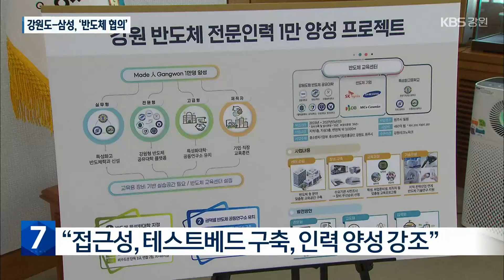강원도-삼성, “반도체 산업, 강원권 확장 협의” / KBS 2023.03.29.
[앵커]

 정부의 수도권 반도체 메가 클러스터 조성 계획에 원주가 소외되면서 강원권 확장을 요구하는 목소리가 커지고 있습니다.

 이런 가운데, 오늘(29일)  박승희 삼성전자 대외협력 사장이  강원도청을 방문해, 반도체 산업 문제를 협의했습니다.

 어떤 이야기가 오고 갔을까요?

 고순정 기자가 취재했습니다.

 [리포트]

 강원도청을 방문한  박승희 삼성전자 대외협력 사장.

 김진태 강원도지사와 원강수 원주시장이 자리를 함께하고, 반도체 산업 문제를 협의했습니다.

 김진태 도지사는  원주가 반도체 산업 인프라 확장에  최적지라는 점을 강조하고,  강원도에 대한 투자와 사업 확장을 요청했습니다.

 기존 용인 클러스터 예정지와의 접근성과  반도체 산업 생태계 조성을 위한 테스트베드 구축 계획을 설명하고, 국비 200억 원이 투입되는  반도체 교육원 등  인력 양성 계획도 중점적으로 내세웠습니다.

강원도는 올해 6월 강원특별자치도가 출범하면 각종 규제 완화 특례를 통해  기업 하기 더 좋은 환경이 될 것이라는 점도 강조했습니다.

 40여 분간 이어진 면담에서 삼성 측은  강원도 반도체 교육센터의  인재 양성에 협력하고, 각종 교육 관련 사회공헌 사업을 강원도에서 추진해 첨단산업의 저변 확대를 돕겠다고 약속했습니다.

 하지만,  울산 등 다른 지방 과학기술원과  체결한 반도체 계약학과 개설이나  반도체 공장 개설 등  직접적인 투자에 대한 언급은 없었습니다.

 [정광열/강원도 경제부지사  : "삼성의 입장은 이렇습니다. 인자가 충분하고 여건이 갖춰진다면 언제든지 오지 말라고 해도 오겠다. 그러한 여건으로서 인재를 같이 만들어 나가자."]

 결국, 강원도의 반도체 산업 여건은 아직 투자 가치가 충분치 않다는 것으로 해석됩니다.

 사실상 삼성과의 이번 면담이 직접 투자 등에 대한 약속 없이 마무리되면서, 강원도 반도체 산업에 대한 우려는 더 커지고 있습니다.